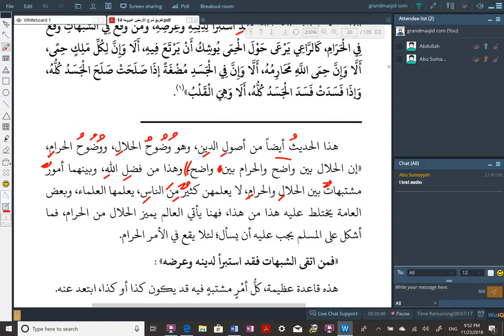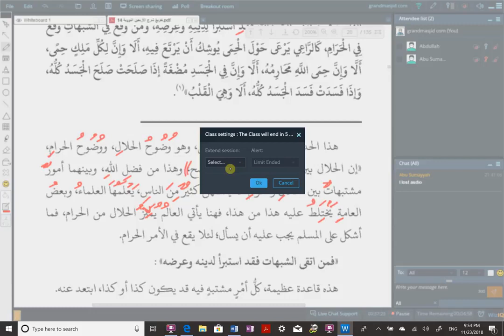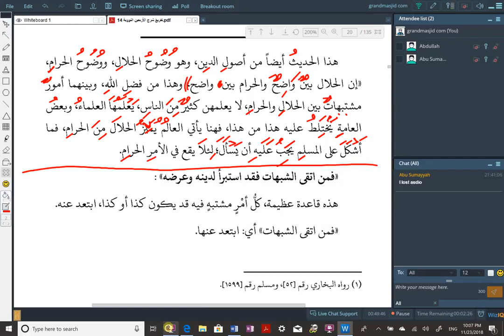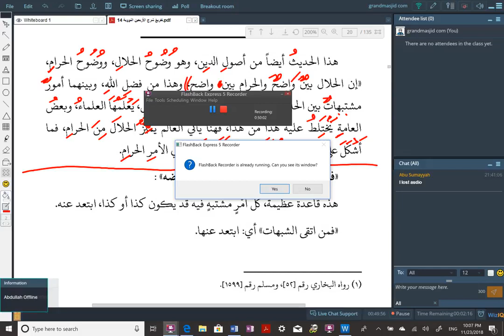Lesson 12, Hadeeth 6 - Explanation of Al Arba'īn an Nawawiyyah